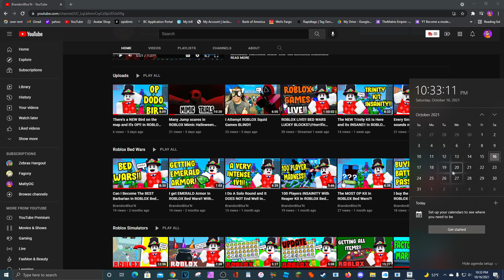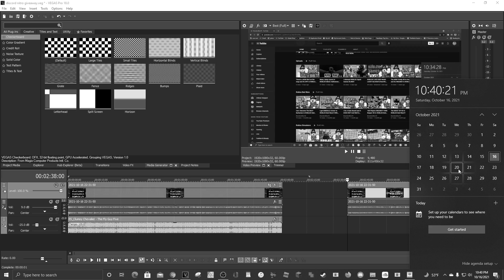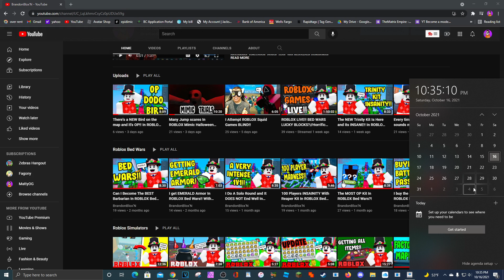Channel Update October 2021!! News and Things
(Matrix edited this video aka me)
Video Schedule-
Uploads on Mondays Wednesdays and Fridays!